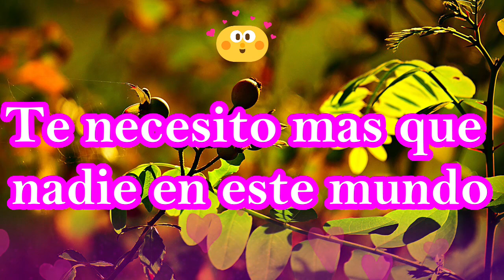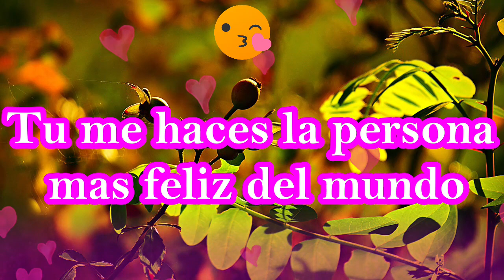Decirte delicadas palabras de amor Carta de amor